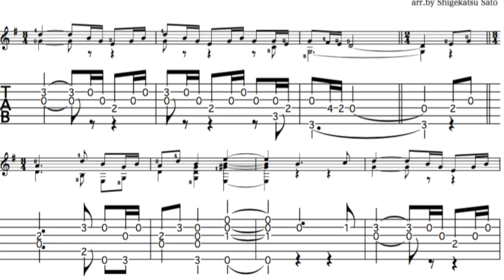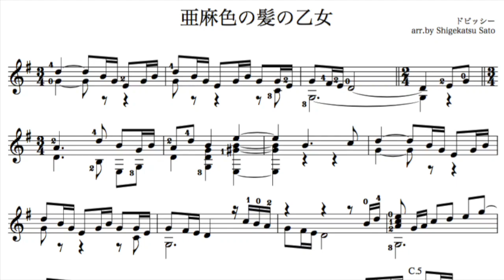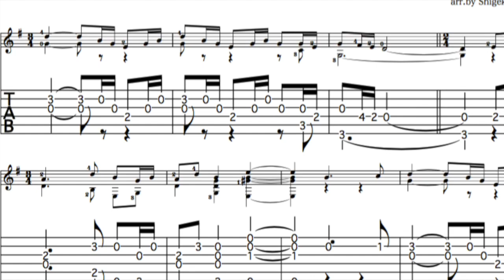亜麻色の髪の乙女 La fille aux cheveux de lin ギターソロ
ダウンロード販売のギターソロタブ譜、参考演奏です

参考動画は
（タブ譜で弾くギターソロ曲集「リラクシングギターミュージック」付属ＣＤ音源とフリー素材写真のスライドショー）

　ドビュッシー（Claude Achille Debussy）のピアノ作品「前奏曲集第一巻」の８曲目。フランスの詩人ルコント・ド＝リル作「スコットランドの歌」という詩集の中の一篇「亜麻色の髪の乙女」のイメージより作曲されたという説があります。「それは亜麻色をした髪の少女、桜んぼのようなくちびるをしたきれいな娘、愛する人は、夏の太陽の輝きと、ヒバリの歌声を持ってるーーー」と詠われています。純真で素朴な明るい恋の歌のようです。
　昭和の同名のヒット曲、ビレッジシンガーズの「亜麻色の髪の乙女」、2002年には島谷ひとみがカバーしてTVCMに流れヒットしましたが、違う曲です。こちらも「バラ色の微笑みに、青い空ーー」イメージ的には明るい恋の歌ですね！

--演奏アドバイス--
　歌うように自由なテンポで演奏します。但し、あまり重たくなってしまわないように、歌い始めはゆっくりと、徐々にテンポよく歌い込んでいく（音量やテンポも上げていく）。フレージの終わりはゆっくりと、呼吸をして（少し間があって）から、次のフレーズに入っていく。動画を参考に練習してください、

ダウンロード曲目一覧もご覧ください